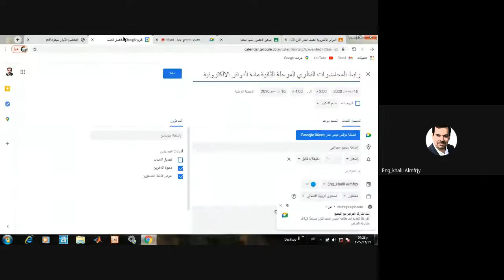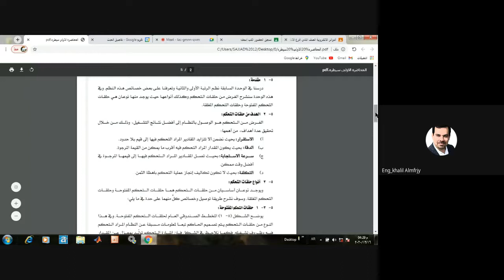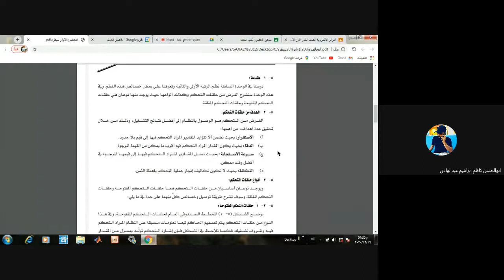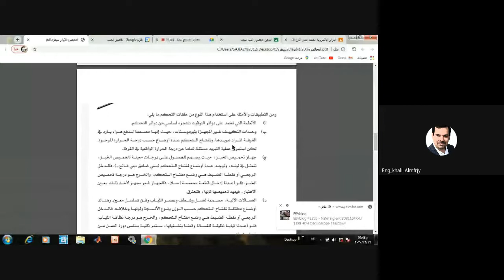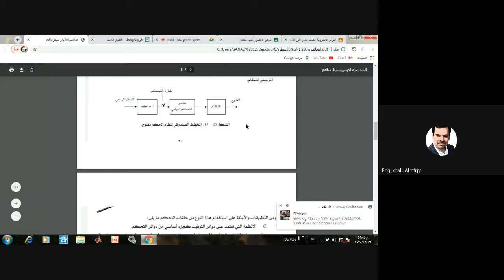خليل اسماعيل - انظمة سيطرة - تقنيات الالكترونيك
خليل اسماعيل  - انظمة سيطرة - تقنيات الالكترونيك - الصف الثاني